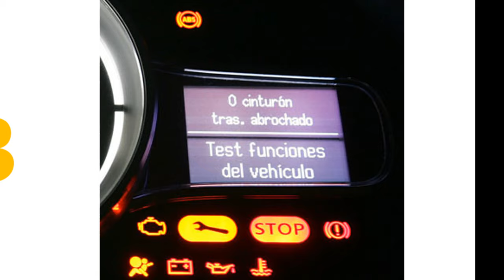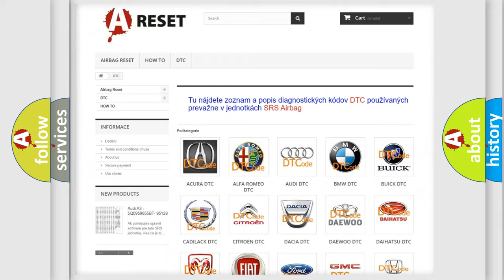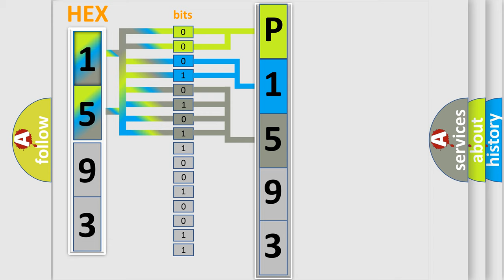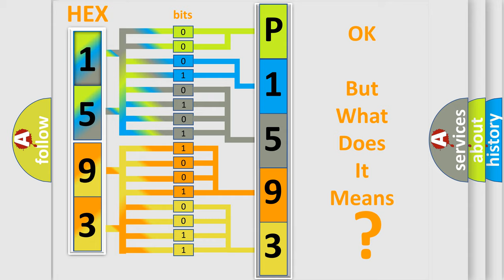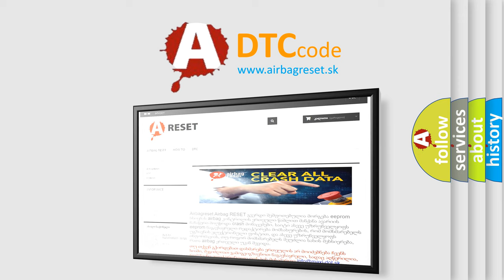DTC Jeep P1593-2A Short Explanation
Contents:
0:21 Basic DTC analysis according to OBD2 protocol standard.
1:48 Insight into programming
2:58 A diagnostically understandable description of the Diagnostic Trouble Code
3:05 Basic error definition

Make:
Jeep
Code:
P1593 2A
Definition:
Class 2 Data Link Improper Signal
Description:
Cause:
These DTCs cannot be retrieved with a current status.Diagnosis of current DTCs is accomplished via the symptom,Scan Tool Does Not Communicate with a Class 2 Device.Refer to Scan Tool Does Not Communicate with Class 2 Device .An intermittent cond
Failure Type: